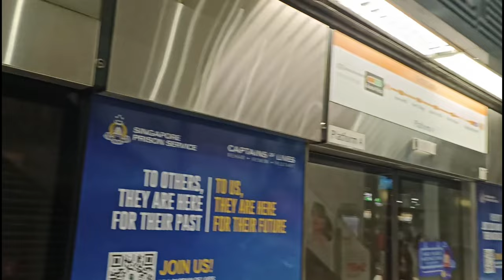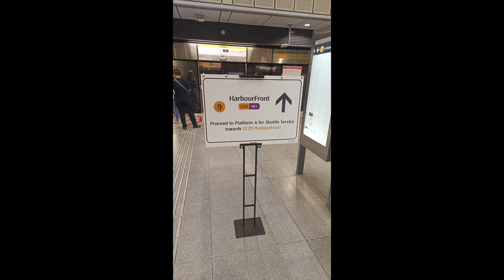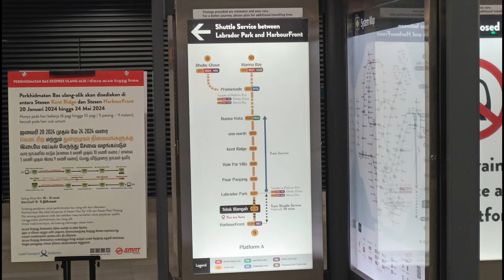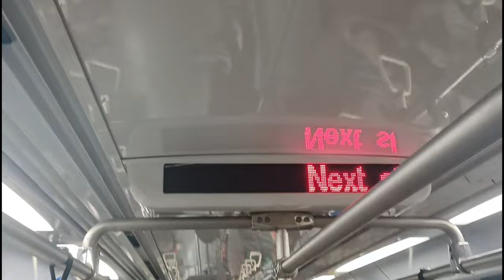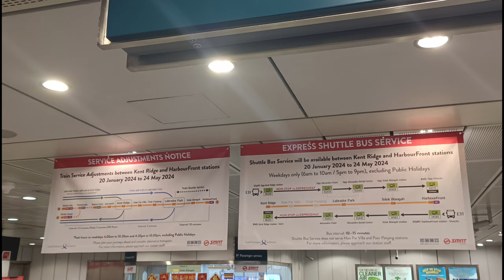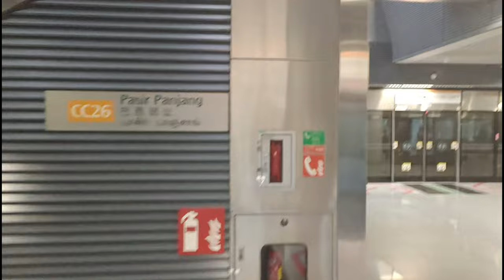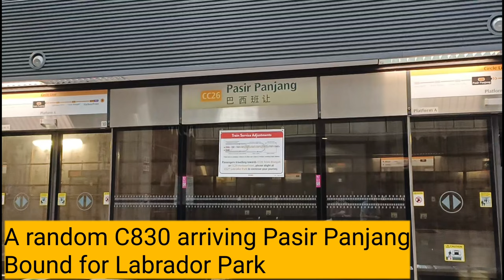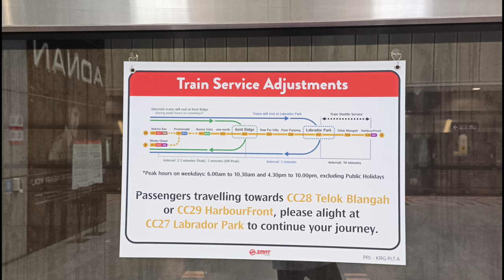1st Day of CCL Adjustments - SGTM Documentary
EDITED: I realise that I made a mistake with one part of the voiceover. I said that there is a "free shuttle bus" which is actually not true. The shuttle bus is an express service, BUT you would still need to pay for the service. I would believe that you would need to pay according to the MRT fares, and not the bus fares. Once again, I apologise for the voiceover mistake.

Time of recording: 0817hrs - 0935hrs
Towards:
Train Model: Alstom Metropolis C830 & C830C
Train Run:
Depot of Origin: Kim Chuan Depot
Final Destination Depot: Kim Chuan Depot
Carriage filmed at: -
AM/PM/Full Day:

Welcome to the 1st ever Singapore Train Memories (SGTM) Documentary Series. This documentary series is created to take you through some events that happens in the MRT network, be it a small or big. There are quite a few documentary videos to expect in 2024!

In this video, I will be taking you through the 1st day of the Circle Line (CCL) Adjustments that took place from today (20 January 2024) until 24 May 2024. This adjustment is due to rail expansion works for the upcoming Circle Line Stage 6 which connects the existing HarbourFront tracks to the new Keppel station. CCL6 stations consists of Keppel, Cantonment and Prince Edward stations, and is slated to be opened by 2026.

To facilitate the works, all of the CCL trains ends at Labrador Park Platform B and there is a shuttle train that plys between Labrador Park and HarbourFront (using Platform A). Platform B of Telok Blangah and HarbourFront is closed for the works. Announcements and signages was made and put up to inform commuters of the Service Adjustment on CCL for the next 4 months.

So, enjoy some clips of the CCL adjustments (and even some joyrides and pictures), paired with some voiceovers. This took me a few hours to produce this documentary so I would appreciate if you could some support! :)

I know there is also Kent Ridge bound in this CCL adjustments. However, I filmed this video on a weekend which means no peak hour frequency. Hence, I will film the Kent Ridge bound videos on Monday (22/1/2024) instead.

If you want to watch a video before the CCL adjustments happened, you can watch this video that was filmed the day before (19/1/2024):